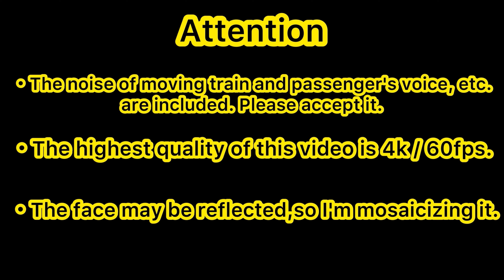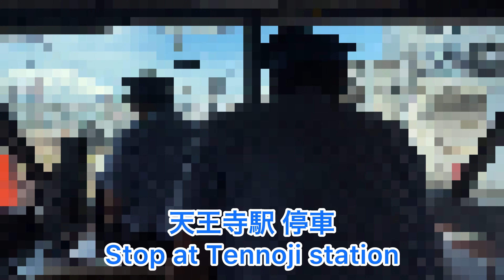【4K60fps.5倍速.駅名付き前面展望】夏なら19時台でも明るく景色が見える‼︎ JR西日本 特急くろしお17号 新大阪駅→新宮駅 前面展望 Ltd.express Kuroshio Front